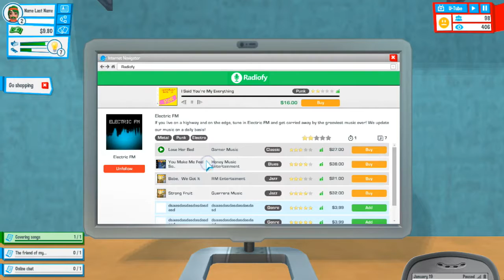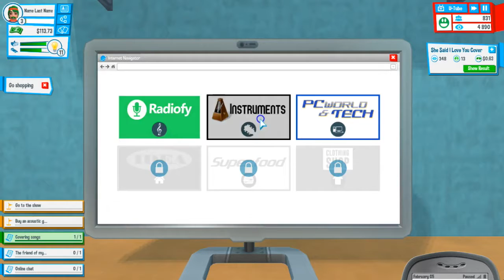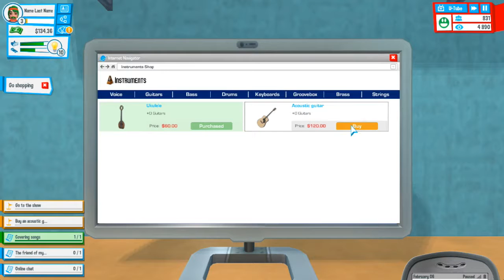Hungry, Sleepy, Bored, WHEN WILL YOU STOP! | Youtuber's Life Part 4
In this episode of Youtuber's Life Name Last Name needs things and I DON'T WANNA GOVE 'EM TO HIM!